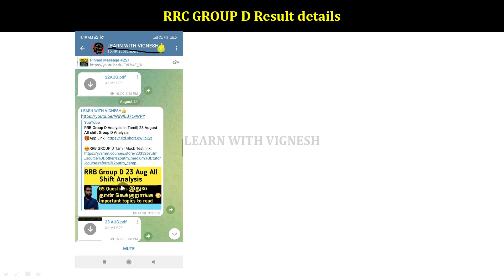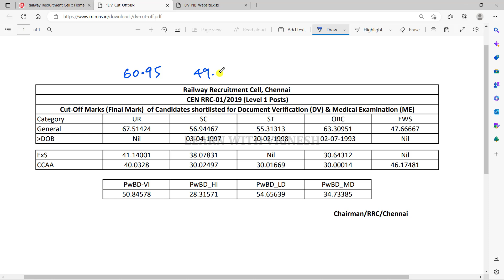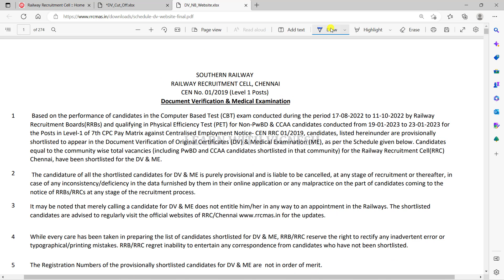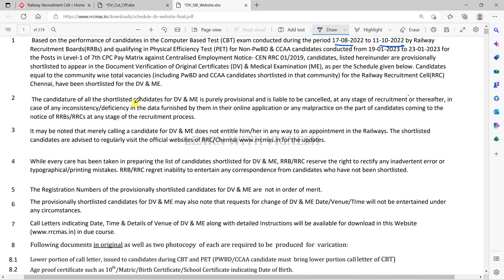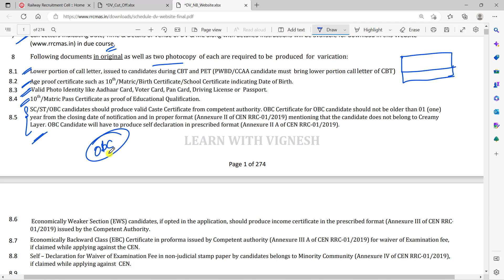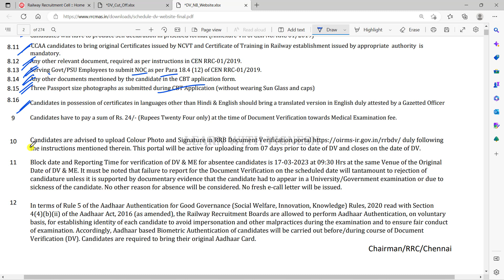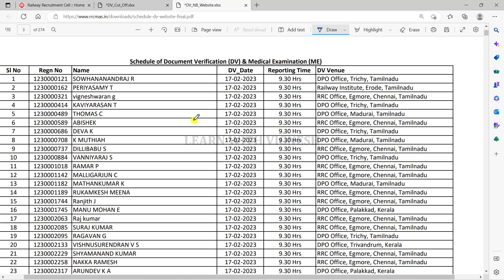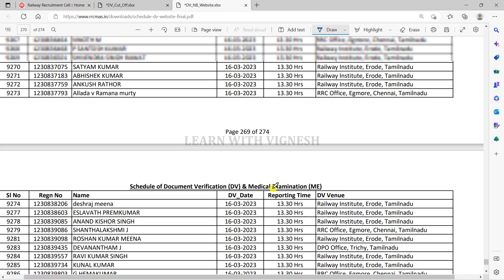RRC Group D Final Result out| Learn with Vignesh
Magical methods used in this course:
👉Multiple concept
👉Option elimination method
👉Step skipping